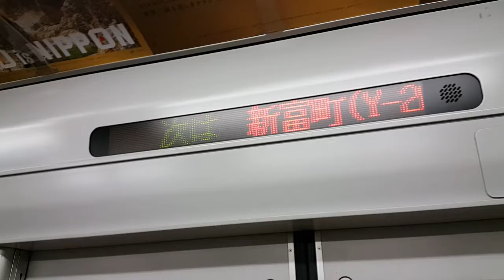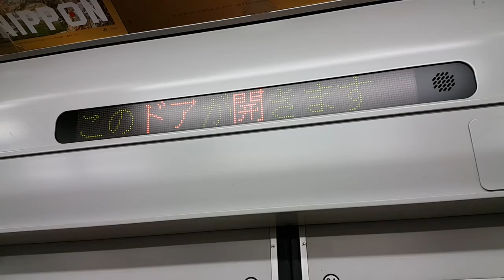東武50070系 新木場行き 有楽町線 銀座1丁目 → 新富町 （日立IGBT VVVF）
東武50070系 新木場行き 有楽町線 銀座1丁目 → 新富町
Tobu 50070 Series Train bound for Shin- Kiba Tokyo Metro Yurakucho Line Ginza 1 chome ~ Shintomicho
도부 50070계 신키바행 열차 도쿄메트로 유라쿠초 선 긴자1초메 ~ 신토미초